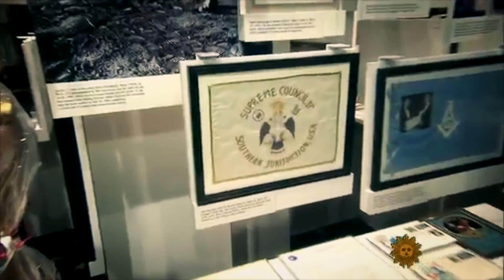America's Wrath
Raw Hit Entertainment presents Gods Music. America's Wrath this video and song is about the Wars America have been involved in around the world.